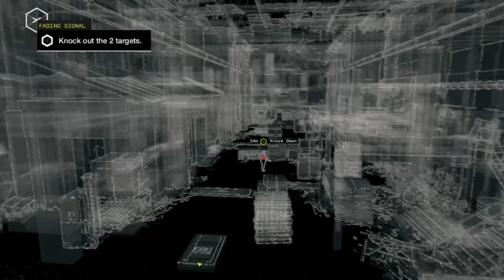WATCH DOGS 1 BAD BLOOD DLC: KNOCKING OUT 2 TARGETS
watch dogs 1 bad blood dlc